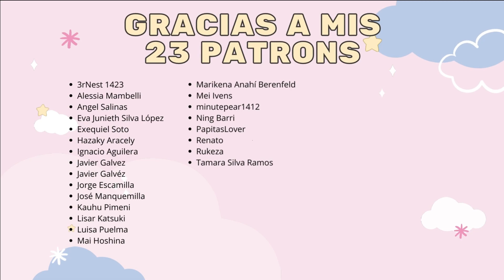EL CUENTO DEL LOBO Y EL GATO || MAIDEN ROSE || Reacción extra 2